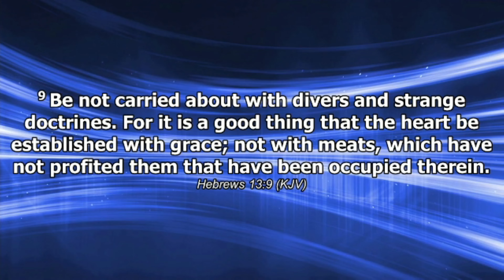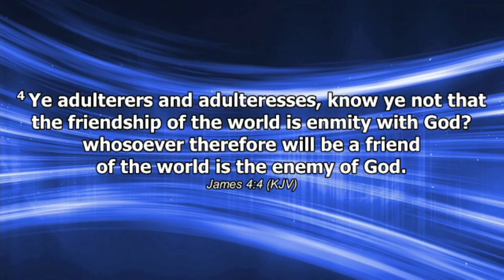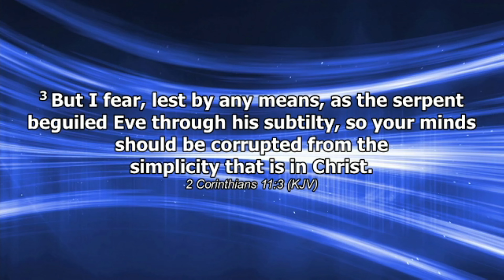COMPROMISE | July 9th 2023| Pastor Arlene Kinzel